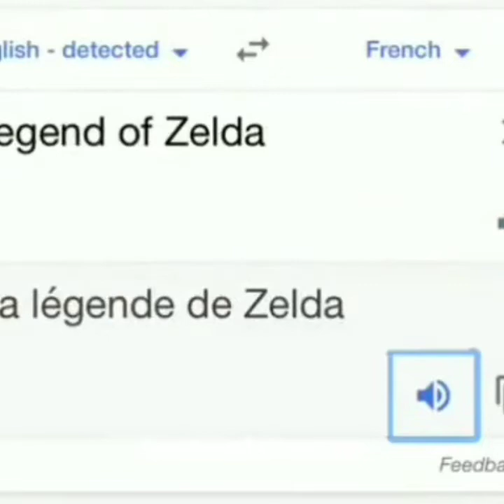Nintendo memes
I must go under 10 minutes it will always be that until I got famous